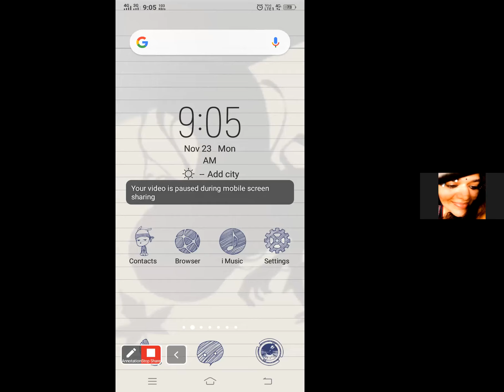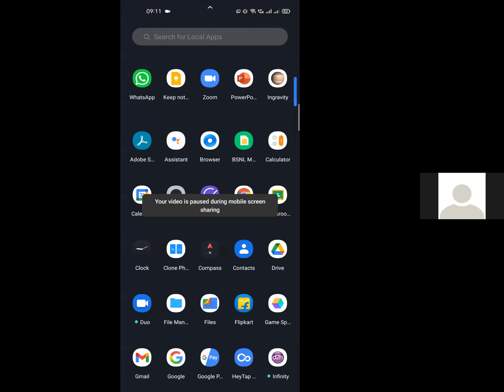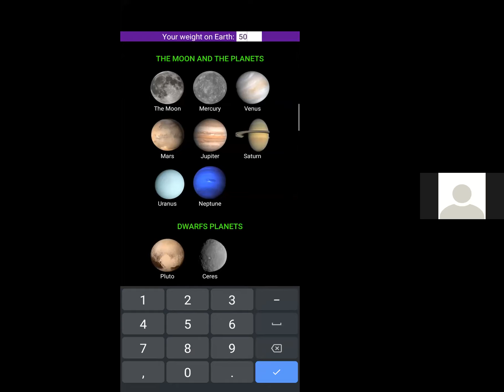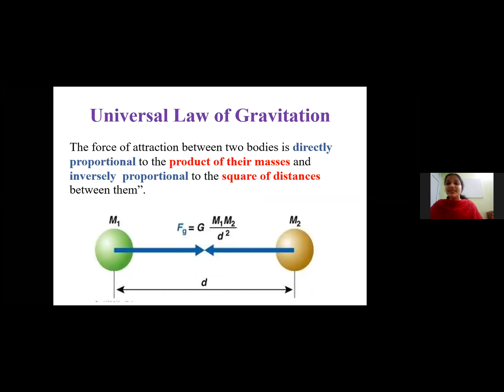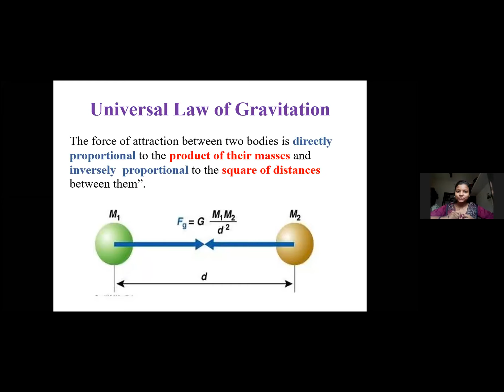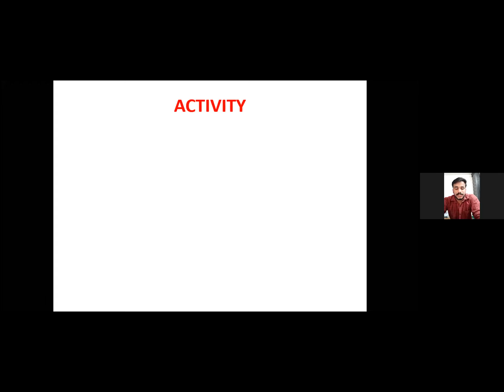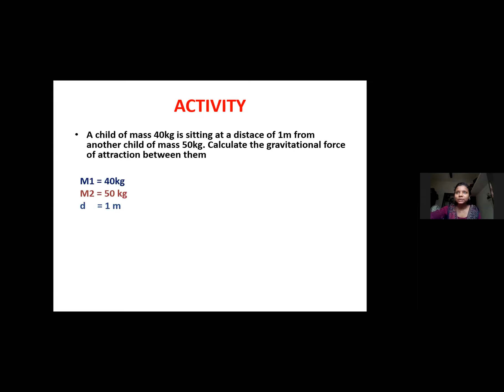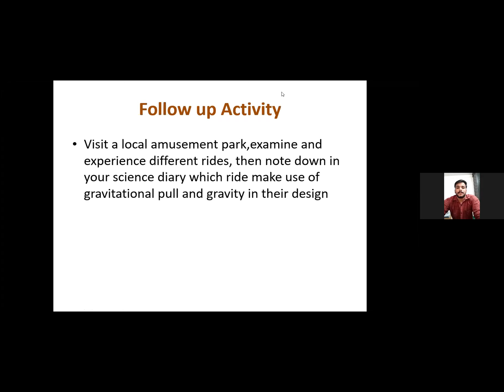team teaching 11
TEAM TEACHING: SESSION 11

TOPIC          :        GRAVITATION
DATE                 :       23rd  NOVEMBER 2020
  PRINCIPAL :         DR.K.Y.BENEDICT
MENTOR        :          DR.NEENA THOMAS
PARTICIPANTS :     MOHITH R PANICKAR
                         MERLIN ABRAHAM
                                         ANJULEKSHMI S
                                          ASWATHY A S
                                             NEENA PC